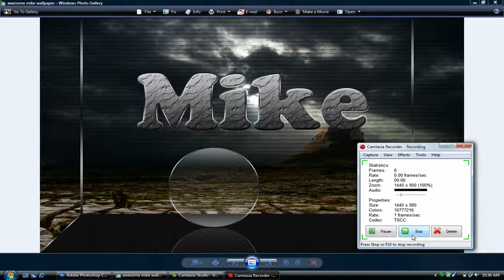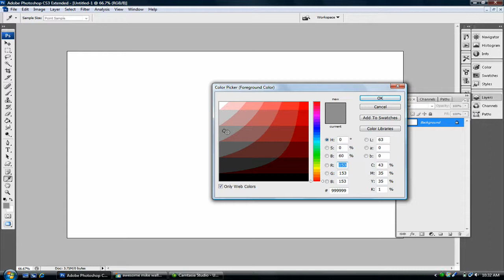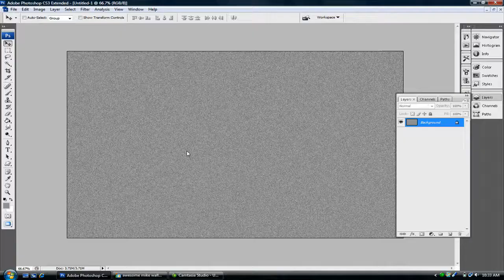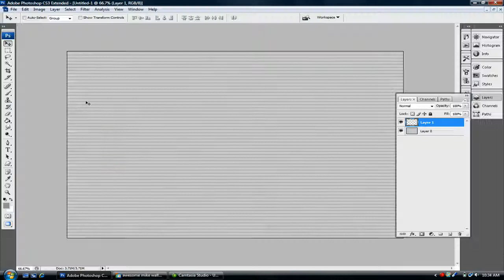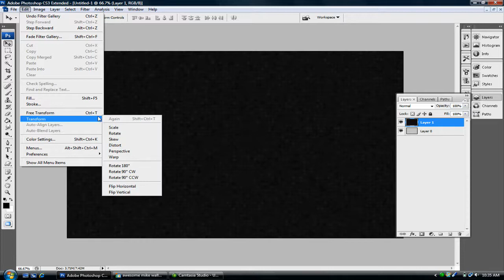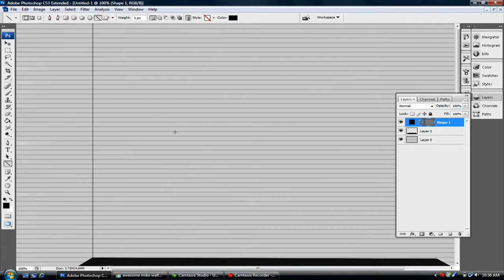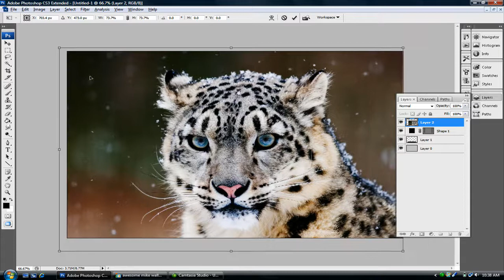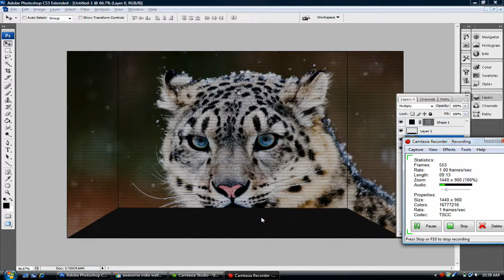[HD] Making a cool wallpaper in photoshop pt1